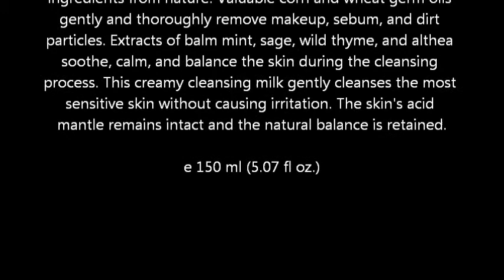Annemarie Borlind ZZ Sensitive Cleansing Milk